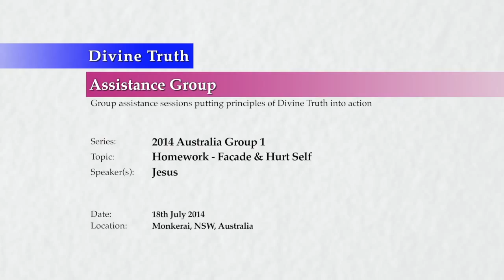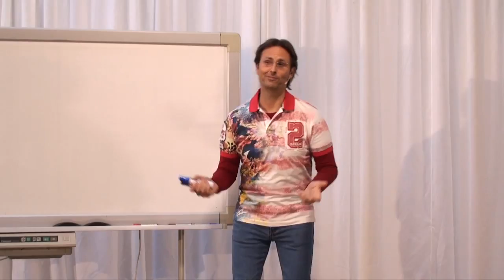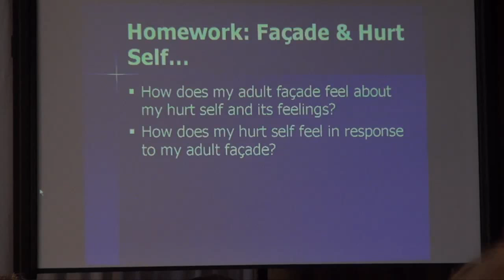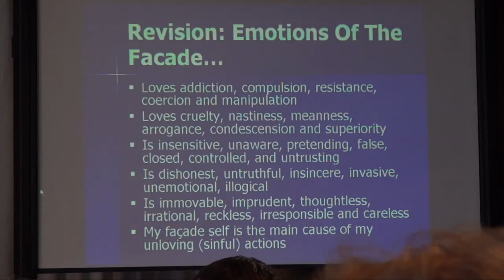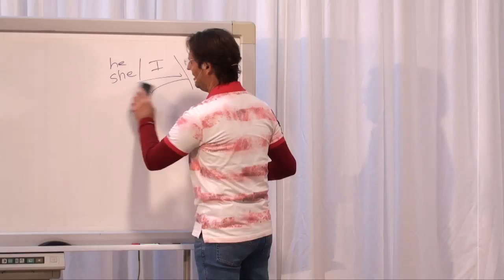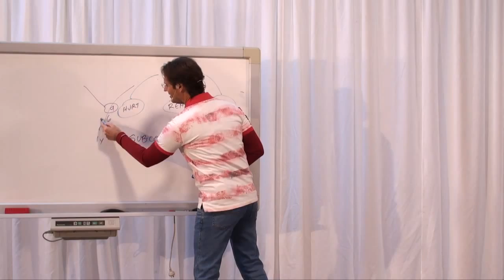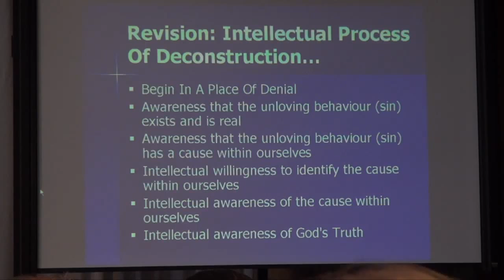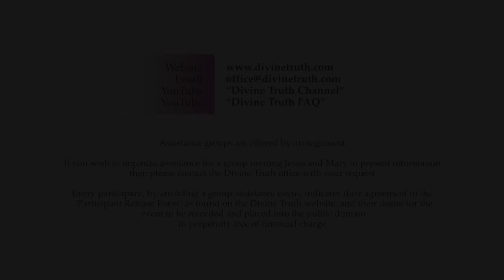20140718 Homework - Facade & Hurt Self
Jesus does a quick revision of the main points of the "Deconstructing the Facade Self" and "Experiencing the Hurt Self" talks, and then engages the audience in examining their own homework on the subjects and answering more detailed questions.